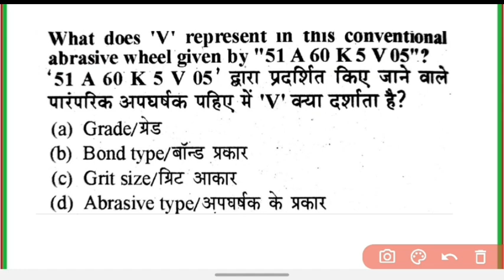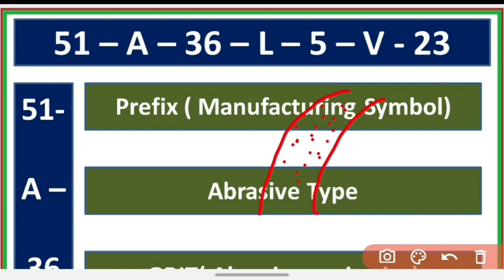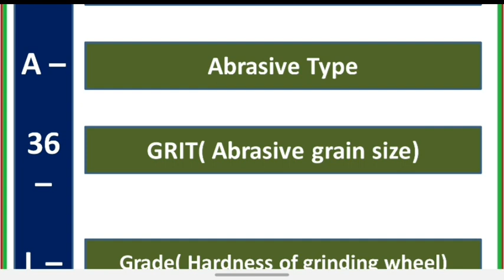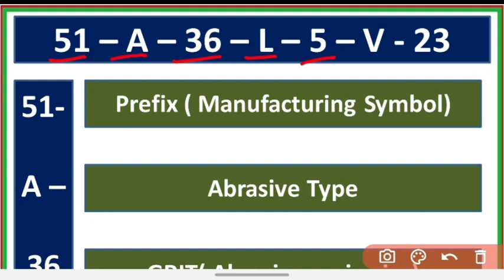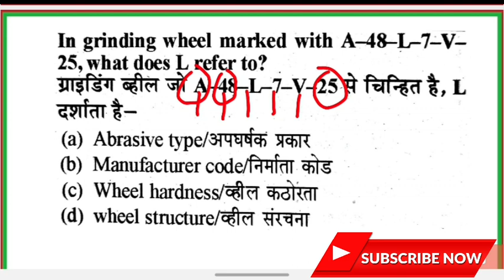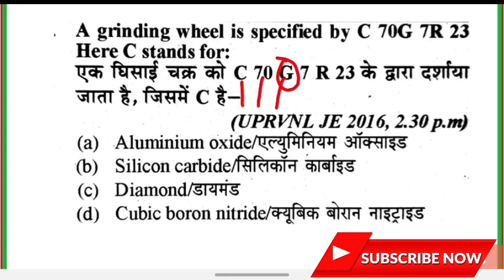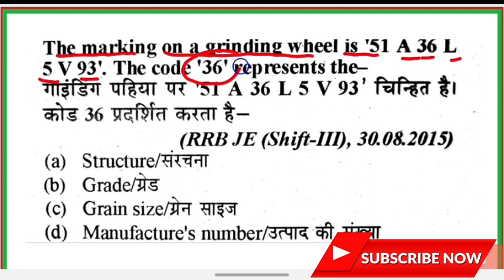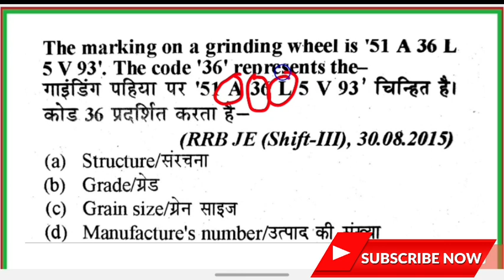1- Grinding Question||Production Previous Year Question||Production Mechanical Engineering||MRK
In This Video PRODUCTION SPECIAL For SSC JE ISRO DRDO RRB JE IOCL NCL SAIL VIZAG STEEL NPCIL UPSSSC JE ALL MECHANICAL ENGINEERING EXAM.

10 KA DAM PART

10 KA DAM PART

Production special by MRK MECHANICAL
TOP 200 PRODUCTION BY MRK MECHANICAL, PRODUCTION FOR MECHANICAL ENGINEERING EXAM ,
PRODUCTION QUESTION FOR MECHANICAL ENGINEERING
hpcl important mechanical engineering question and answer
HPCL maintenance mechanical previous year question and answer,
HPCL QUESTION PAPER 2020,
HPCL PRODUCTION QUESTION ,
HPCL FLUID MECHANICS QUESTION AND ANSWER,
HPCL VISAKH REFINERY MECHANICAL QUESTION PAPER,
HPCL VISAKH REFINERY PREVIOUS YEAR QUESTION PAPER
IOCL PREVIOUS YEAR QUESTION WITH SOLUTION,
IOCL PREVIOUS YEAR PAPER,
IOCL PANIPAT PREVIOUS YEAR MECHANICAL QUESTION,
IOCL PLANT QUESTION BY MRK MECHANICAL
IOCL TOP 100 QUESTION BY MRK MECHANICAL
ONGC REFINERY MOST IMPORTANT QUESTION BY MRK MECHANICAL
BPCL MOST IMPORTANT QUESTION BY MRK MECHANICAL
ONGC PREVIOUS YEAR QUESTION
IOCL PANIPAT REFINERY PALNT QUESTION BY MRK MECHANICAL